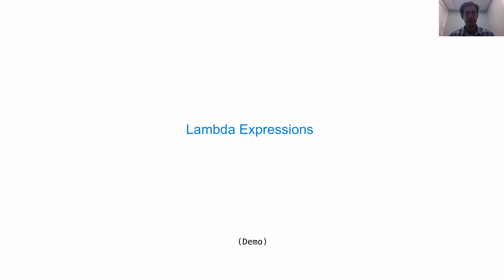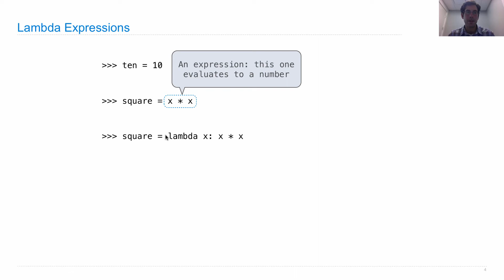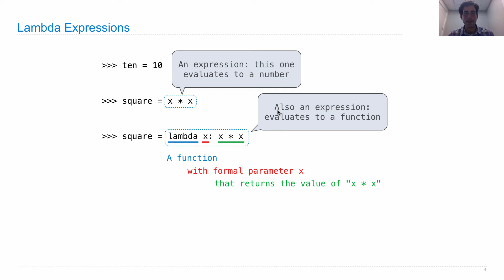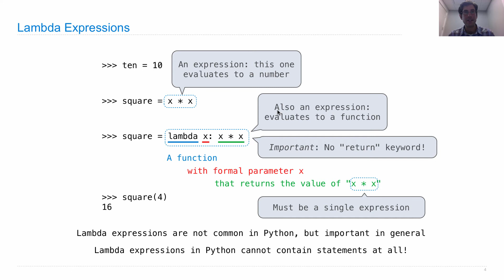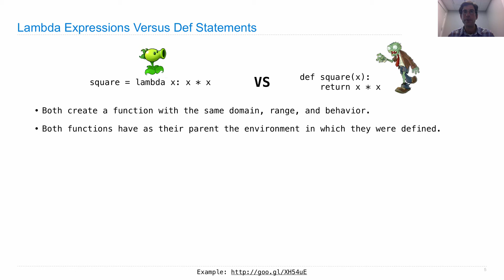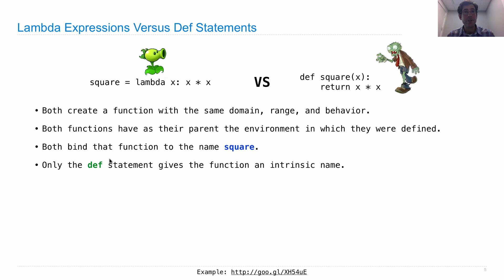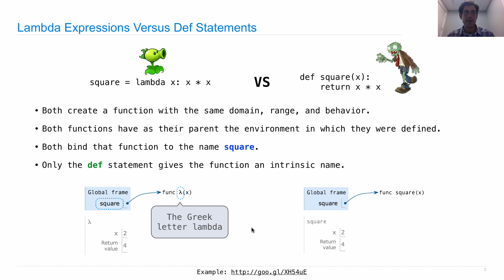61A Fall 2013 Lecture 6 Video 2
Lambda expressions